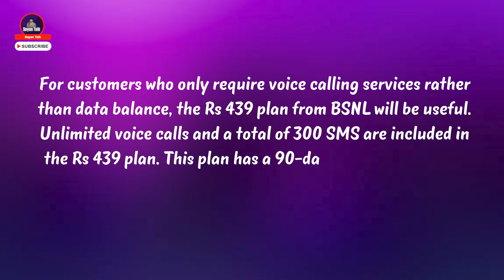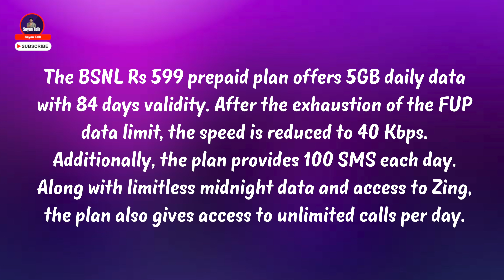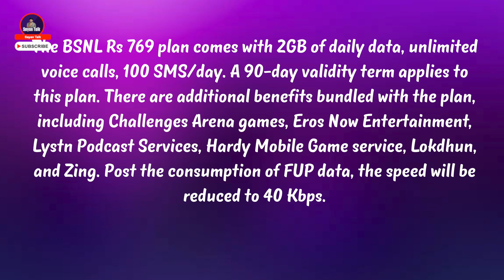BSNL Users Great News | BSNL 5 Plans With Great Benefit 5GB Per day Data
✔️Video Information
BSNL Rs 439 Plan
For customers who only require voice calling services rather than data balance, the Rs 439 plan from BSNL will be useful. Unlimited voice calls and a total of 300 SMS are included in the Rs 439 plan. This plan has a 90-day usage limit for the user. However, this plan does not provide any sort of data benefit.

BSNL Rs 485 Plan
The Rs 485 plan from BSNL includes 100 SMS each day in addition to unlimited local and STD calls. In addition, members will receive 1.5GB of data per day. The Rs 485 prepaid plan has a 90-day validity period. It should be noted that with this plan, the speed is decreased to 40 Kbps after the FUP (Fair-Usage-Policy) data limit has been reached. Moreover, this plan does not offer any OTT perks.

BSNL Rs 499 Plan
A validity period of 80 days is available with the BSNL Rs 499 prepaid plan. This plan offers 2GB of daily data and gives 100 SMS per day. The plan comes with unlimited voice calls and enables a subscriber to set up a tune instead of the default ring. In addition to this, the plan offers its subscribers with some other advantages, such as a subscription to the Zing app and Eros Now.

BSNL Rs 599 Plan
The BSNL Rs 599 prepaid plan offers 5GB daily data with 84 days validity. After the exhaustion of the FUP data limit, the speed is reduced to 40 Kbps. Additionally, the plan provides 100 SMS each day. Along with limitless midnight data and access to Zing, the plan also gives access to unlimited calls per day.

BSNL Rs 769 Plan
The BSNL Rs 769 plan comes with 2GB of daily data, unlimited voice calls, 100 SMS/day. A 90-day validity term applies to this plan. There are additional benefits bundled with the plan, including Challenges Arena games, Eros Now Entertainment, Lystn Podcast Services, Hardy Mobile Game service, Lokdhun, and Zing. Post the consumption of FUP data, the speed will be reduced to 40 Kbps.

✔️My Gear

Lens 18-35

✔️Best Smartphone To Buy On Flipkart